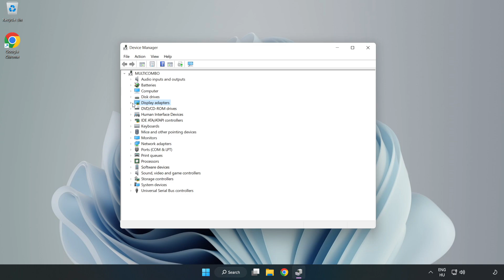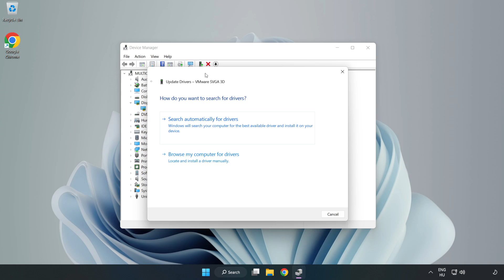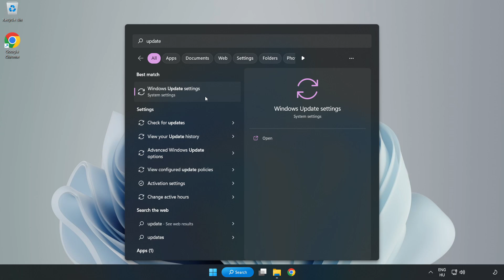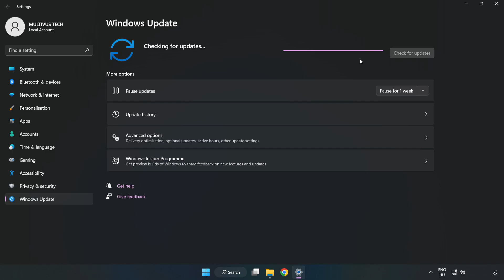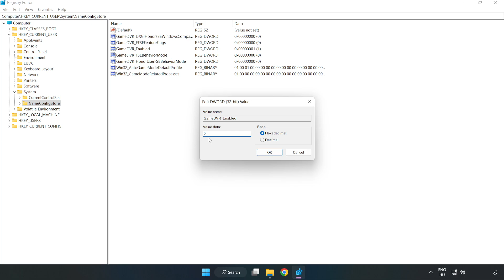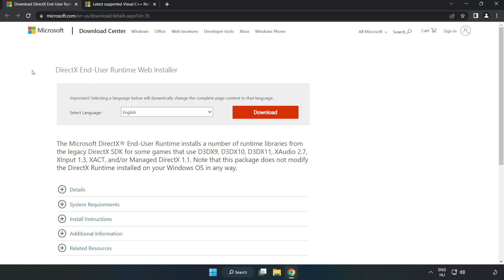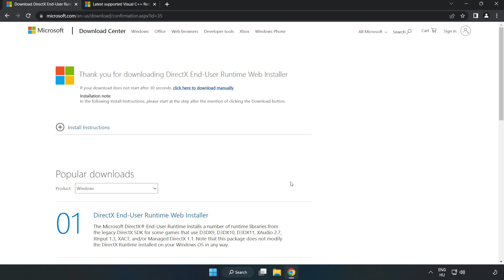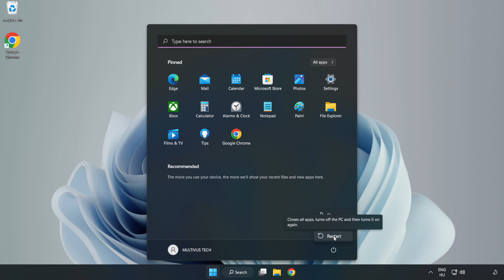How to FIX Taxi Life: A City Driving Simulator Low FPS Drops & Lagging!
I'm going to show How to FIX Taxi Life: A City Driving Simulator Low FPS Drops & Lagging!